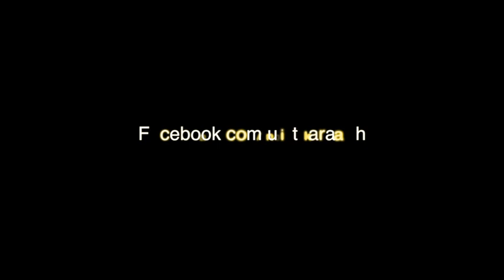Berkawan Hanya Beri Manfaat - Ustaz Mat Esa Deraman